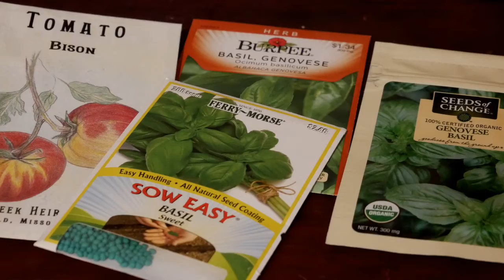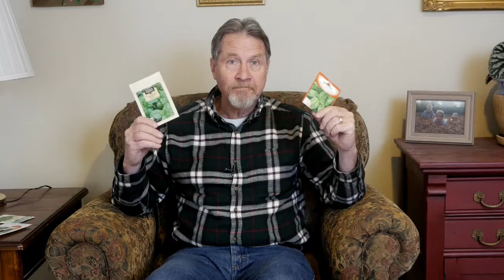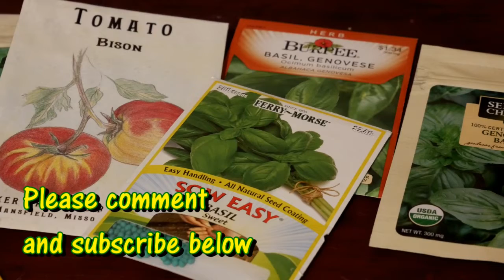Hybrid, Heirloom, Organic, Non-GMO - Understanding Seeds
Seeds are described as hybrid, heirloom, organic, non-GMO, and open pollinated. The different seed terminology can be confusing, but that confusion can be cleared up by understanding the basics of each of those terms.

Plants are generally either hybrid or open pollinated. Heirlooms are plants that have a lineage of at least 50 years. Organic gardening is a way of gardening and certified organic seeds are one option to begin plants. GMO seed is not likely to appear in your store or ever find their way to your garden. Pelleted seeds allow for easier sowing through an all-natural seed coating.